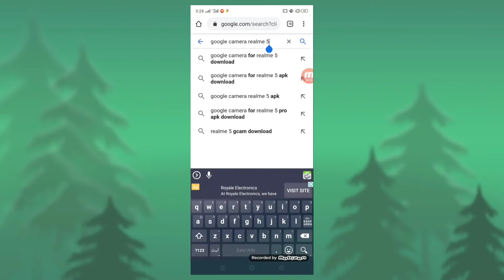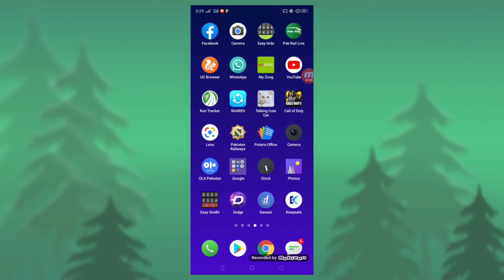How to Download and install Google camera on realme 5 and pro